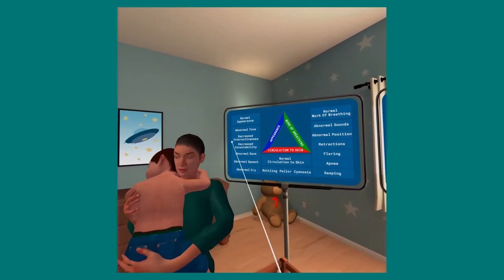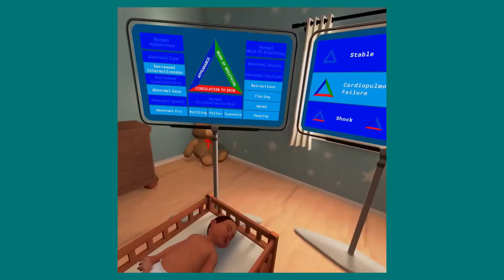Virtual Reality & the Future of EMS Education: A Panel Discussion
In this panel discussion, emergency medicine leaders, physicians, and instructors from across the country will come together to discuss the potential impact of virtual reality training on the future of EMS education.

This packed, 60-minute discussion covers:

     -Current EMS trends, challenges, and the impacts of VR
     -Examples of specific VR use cases that improve outcomes
     -Benefits and limitations of VR training
     -Integrating innovative solutions into current EMS practices

This webinar is ideal for EMS leaders looking to improve patient outcomes and stay on the cutting edge of emergency care.

Dr. Kathleen Adelgais is a professor of pediatrics and emergency medicine at the University of Colorado School of Medicine and a pediatric emergency medicine physician at Children’s Hospital Colorado in Aurora, Colorado. She serves as the Principal Investigator and Program Director for the Colorado EMS for Children State Partnership program, is the past-chair of the Pediatrics Committee for National Association EMS Physicians, and represents the Pediatric Emergency Medicine sector on the National EMS Advisory Council. She serves as the scientific advisor for the Aurora Fire Department EMS affiliate role in PEM-NEWS node within the Pediatric Emergency Care Applied Research Network (PECARN), the Associate Medical Director for Crested Butte Fire Protection District, and the Pediatric Clinical Coordinator for Arvada Fire Protection District.

After 20 years in emergency services, Greg Childress recently retired from Los Pinos Fire Protection District as Division Chief of EMS & Training. During his two decades, Greg worked in a range of communities, from metropolitan Orlando, Florida, to rural Colorado. He served in a variety of roles through his career, from frontline provider to senior administrator. The latter half of his career provided the opportunity to serve in an array of roles, including instructor, course coordinator, and administrator, with years of experience in the delivery of nationally recognized CPR-BLS and ACLS training. Prior to his emergency service career, Greg spent several years as an instructional designer developing training for the U.S. military, giving him a unique perspective on both the evolution and application of training across a variety of domains.

Dr. Gil Salazar is an associate professor of Emergency Medicine at UT Southwestern. He serves as the medical director of EMS education and oversees both initial and continuing education of area EMS professionals. He practices clinically at Parkland Hospital Emergency Department. Dr. Salazar is dually board-certified in Emergency Medicine and EMS and serves as core faculty for the Emergency Medicine Residency and the EMS Fellowship programs of UT Southwestern Medical Center​. He is the creator of Campus Emergency Preparedness and Survival Training (Campus EPAST)SM. His main goal is to improve the quality of education in the management of natural and human-made disasters.

Chris Thompson has worked in the EMS industry for more than 25 years. He started working full-time in 1993 and became a licensed paramedic in 1995. He received his BAAS from the University of North Texas and has worked as an EMS educator since 2010, serving as the director of EMS education at El Centro College for 4 years and as faculty at the University of Texas Southwestern Medical Center. In addition, Chris has worked part-time for BioTel Medical Control since 1998. Chris is passionate about innovative EMS education that builds field readiness.